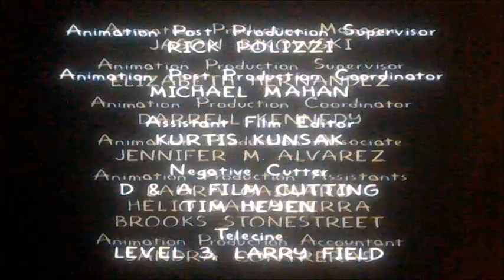DVD Closing to The Simpsons The Complete 12th Season UK DVD Disc Two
This is the DVD Closing to The Simpsons The Complete 12th Season UK DVD Disc Two!